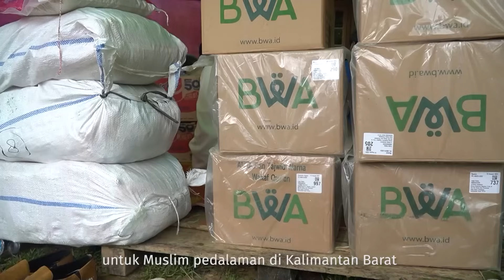PEMUDA KRISTEN INI MANTAP MUALAF WALAU HARUS DITINGGAL ISTRI SAAT ANAK BARU LAHIR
Miris, setelah sang istri baru saja melahirkan anaknya yang prematur, Rey Martin dan bayinya ditinggal pergi begitu saja oleh istrinya. Namun luka yang mendalam atas peristiwa ini membuat pemuda kristen ini memilih Islam sebagai jalan untuk menyusun kehidupannya bersama sang anak tercinta. Seperti apa kisah pilunya? Simak di video ini.

Yuk bantu para mualaf di pelosok dan pedalaman yang terancam akidahnya oleh aktivis/misionaris pemurtadan dengan support Wakaf Al-Qur'an dan Pembinaan melalui rekening atas nama YAYASAN BADAN WAKAF AL QUR'AN

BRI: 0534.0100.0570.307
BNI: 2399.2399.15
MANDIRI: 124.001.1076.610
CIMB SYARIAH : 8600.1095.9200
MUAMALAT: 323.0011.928